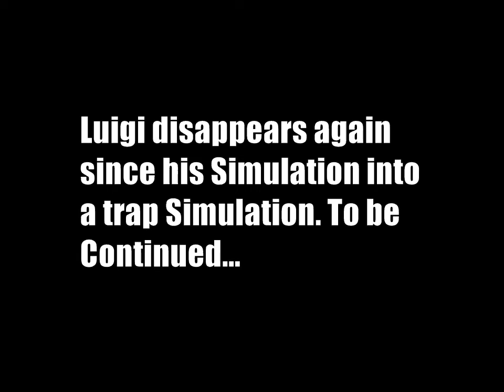THUG2 ~ The Adventures of Josh & Yedie ~ Trap in Luigi's Simulation ~ Part 2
Yedie is trap in Luigi's simulation that the boundaries block them from going to the shore so that's why he'd makes the place low textures and scenes too.

Luigi makes himself so evil when it comes Yedie himself after Josh is kidnapped by Luigi.

Well, too bad for THUG Pro, it doesn't include to 2-Players any more...